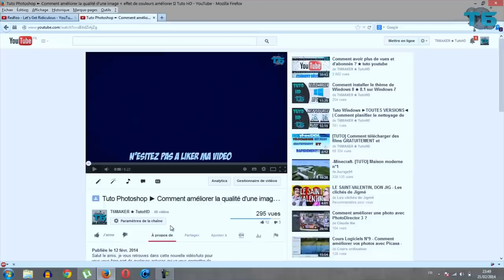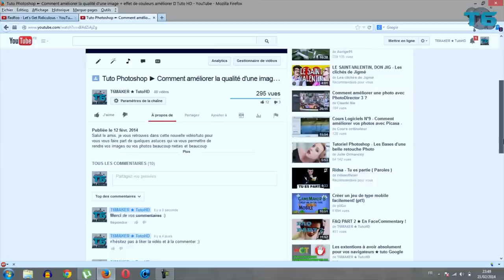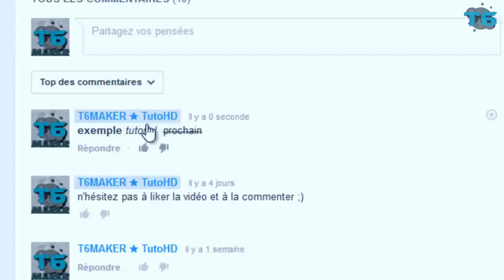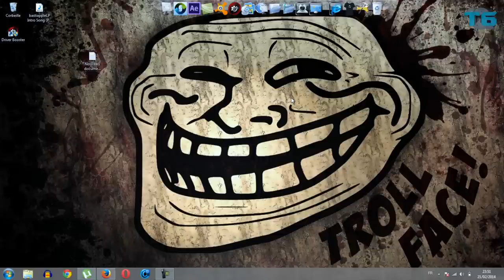Comment personnaliser les commentaires de Youtube ► Formater les commentaires / Tuto HD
Comment customiser les commentaires de Youtube . Rendre vos commentaires en GRAS , ITALIQUE ... Formater les commentaires de Youtube .
Rendre Youtube plus design .

ATTENTION CETTE TECHNIQUE FONCTIONNE UNIQUEMENT POUR LES COMMENTAIRES.